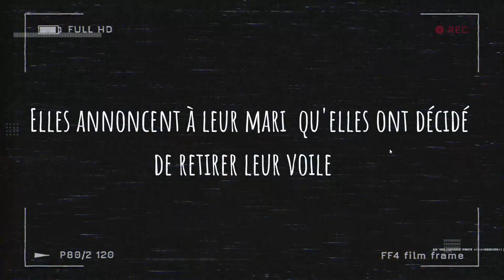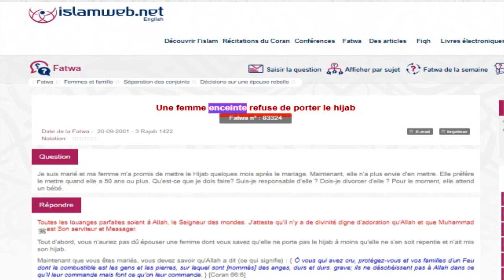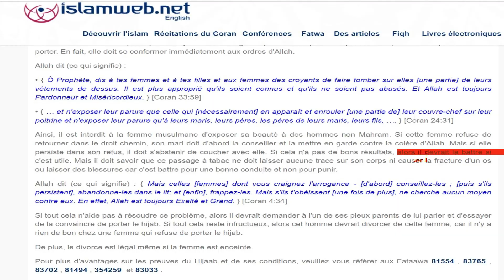[Prank] des femmes voilées arabes retirent leur voile,ça tourne mal (-18)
Des youtubeuses voilées et vivant en pays arabe retirent leur voile , cette compilation de leur vidéos dont la plupart sont encore disponibles sur youtube, témoigne de la violence conjugale auquel elles sont habituées et rappelle que bons nombres sont de femme sont forcées de porter le voile à une époque ou on ne cesse de nous présenter cela comme une liberté personnelle uniquement.